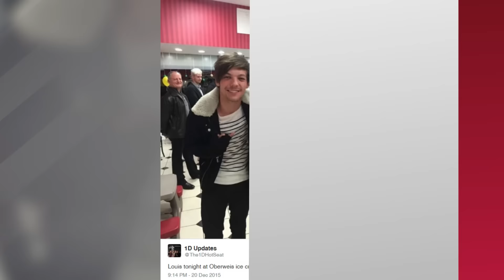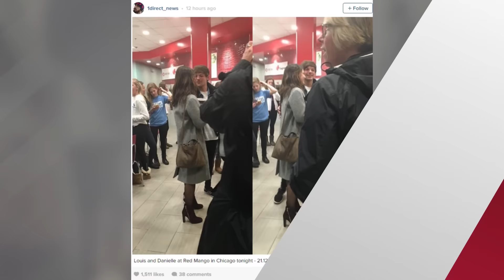Louis Tomlinson & Danielle Campbell Caught Packing On The PDA In Chicago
Louis Tomlinson and Danielle Campbell are by Directioners packing on the PDA in the windy city, sending those romance rumors flying faster than a gust of Chicago wind.

Walking the dogs, going out for ice cream, hugging from behind… Yeah, if it smells like a date and acts like a date, it is NO DOUBT a bonafide DATE.

It seems as though One Direction’s long-awaited hiatus has already been good to Louis Tomlinson, who spent some down time in Chicago with his rumored new girlfriend Danielle Campbell only a week after performing the band’s final show in the U.S.

The two were caught by many Directioners inside an ice cream parlor called Oberweis, where Louis posed with fans and emoployees on Sunday night. He was also caught adorably hugging Danielle from behind as the two waited for their ice cream. A source inside the shop revealed that QUOTE, "He was behind her and had his arms around her. It was really sweet! They seemed cuddly—he was holding her for a little while." Another source said that they saw Louis playing with her hair and even sneaking a quick kiss.

Many Directioners obviously had their eyes peeled after confirming that Louis and Danielle were also seen shopping together around Hinsdale near Chicago, and were filmed walking dogs around the city.
Ok, so although neither Louis nor Danielle have yet to comment on their relationship, Directioners are keeping a close eye on any sort of official status, but we do know that Louis has a lot on his plate coming up… yeah, had to mention the little bun in his other lady’s oven… so there is a possibility he and Danielle could just be friends, but only time will tell…

But I’m still curious to know what you guys think about Louis and Danielle’s possible new romance. Do you think they’re just friends or much more than that? After that, don’t forget to click right over here to see our thoughts on which artist has had the best comeback on a brand new Debatable. Thanks so much for checking in with me here on Clevver News, I’m your host Miriam Isa and I’ll see you back here next time!